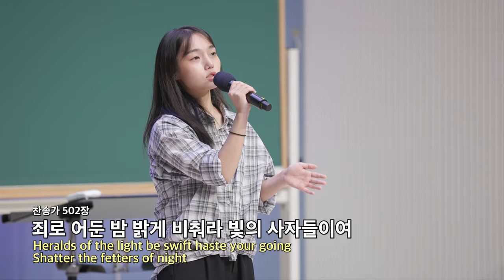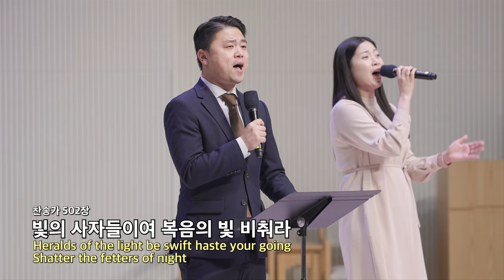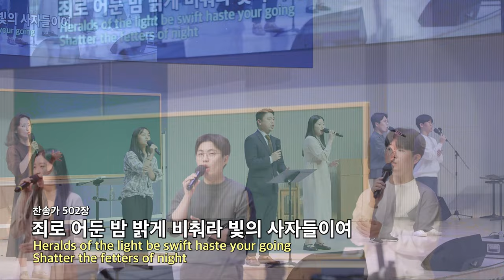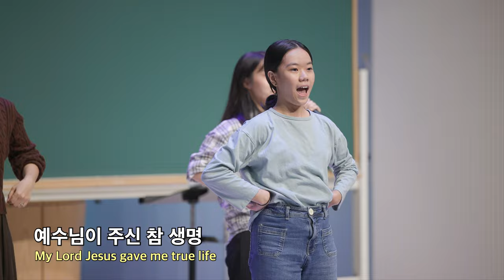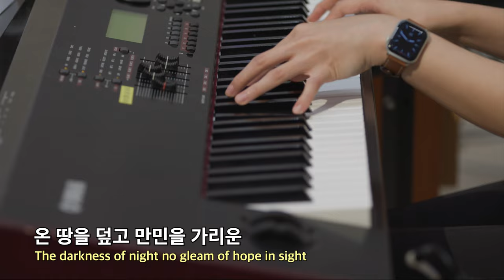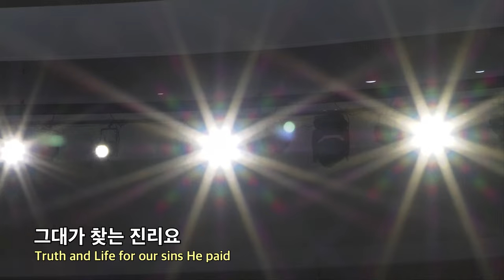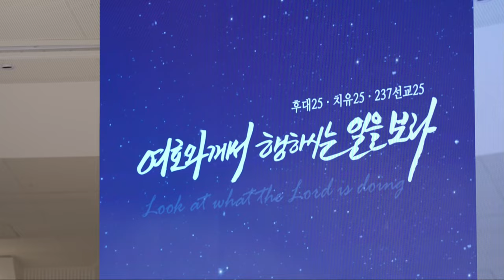20231020 대구하나교회 금요전도학교 찬양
00:00   금요전도학교 찬양
00:52   1. 다 이루신 복음 안에서
08:40   2. 빛의 사자들이여
11:45   3. 생명 생명
15:30   4. RUTC의 응답 25
20:16   5. 그 길, 그 진리, 그 생명의 빛
25:19   6. 깊은 기도

- 1부 예배                             주일 오전 09 : 00
- 2부 예배                            주일 오전 11 : 00
- 3부 예배                            주일 오후 16 : 00

- 1st Service (SUN)                                       09 : 00 am
- 2nd Service (SUN)                                     11 : 00 am
- 3rd Service (SUN)                                      16 : 00 pm